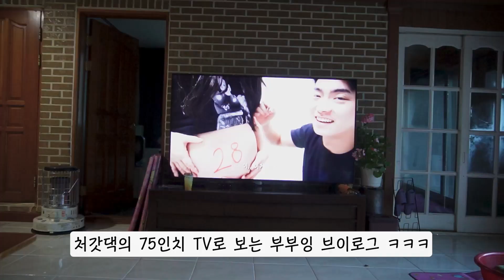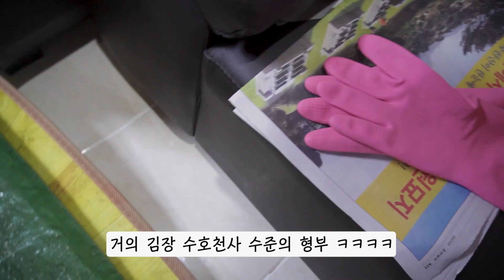처가댁 김장 제대로 배우는 사위 (김장 김치 맛있게 담그는법)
@sui_luvely (지수)